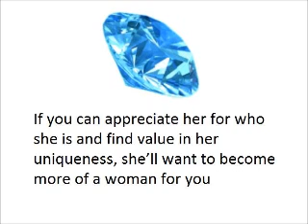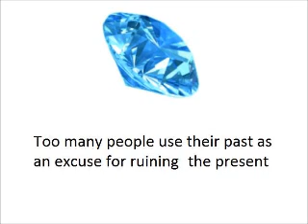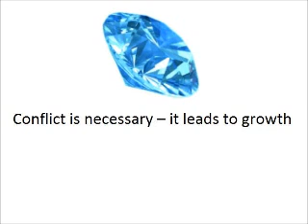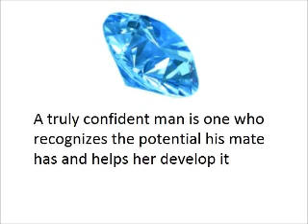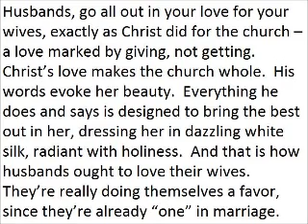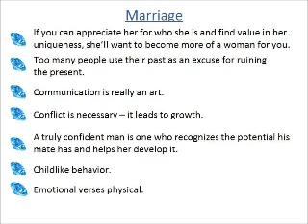August 19th 2012